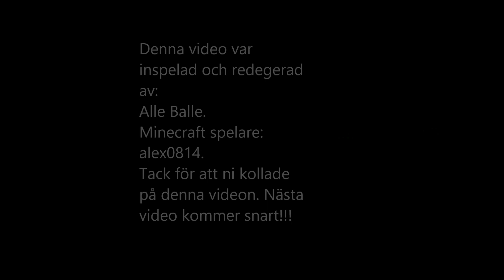Minecraft Let´s play på svenska Del 1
Se gärna mina andra videor